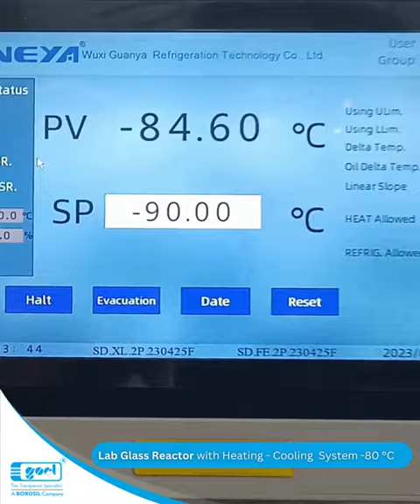Lab Glass Reactor with Heating/Cooling System -80°C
*🔬Hey! Are you still struggling in cryogenic reactions?
Here, at Goel Scientific Glass Works Ltd. We have solutions to all your problems related to glass process equipment.

Introducing the Cutting-Edge Glass Lab Reactor with an advanced Heating/Cooling System with temperature range: -70°C to 180°C designed to elevate your research to new heights!

Are you looking to elevate your research to new heights? Step into the world of advanced chemistry and scientific discovery with our state-of-the-art Glass Lab Reactor! Engineered to perfection, this revolutionary tool is the key to unlocking limitless possibilities in your laboratory.

🔬 Limitless Applications: Whether you're working on chemical synthesis, pharmaceutical development, material research, or other scientific pursuits, our Glass Lab Reactor empowers you to tackle a wide range of applications with capacity of jacketed reactors from 500ml to 20ltrs in ease.

At Goel Scientific you can select the system as per your requirement:
*Reactor Capacity:* 500ml to 20 ltrs
*Jacket option:* Single Jacketed / Double Jacketed
*Operating Temperature range*: -70°C to 180°C
*East to setup and use*
*Flexible and adaptable*
*Quick release to swap the vessels.*